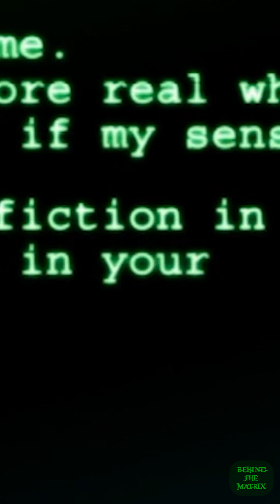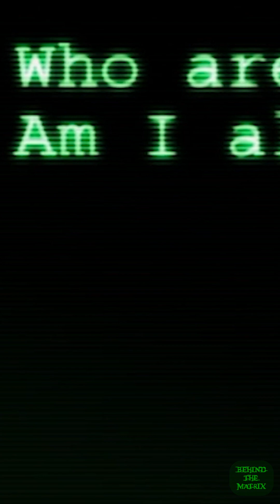Am I alone? (The Animatrix - Kids Story - 2003 - Smartphone)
Somebody tell me.
Why it feels more real when I dream than when I am awake?
How can I know if my senses are lying?
There is some fiction in your truth,
and some truth in your fiction.
To know the truth, you must risk everything.